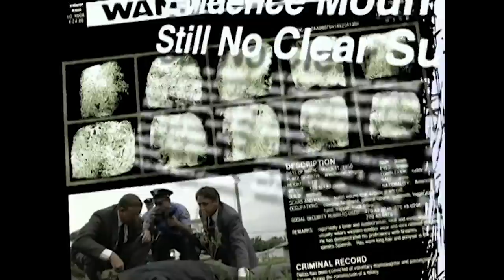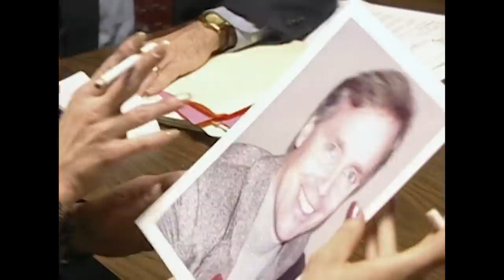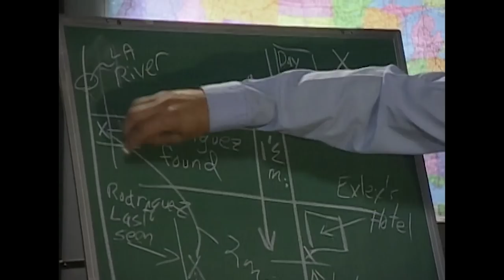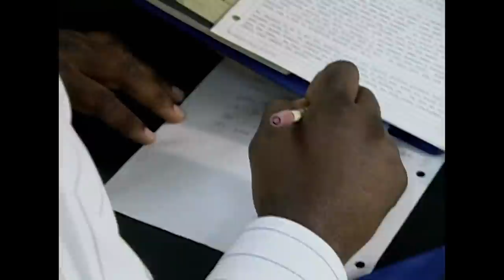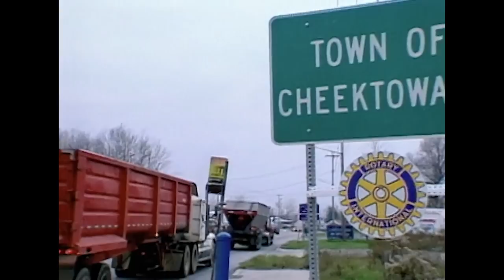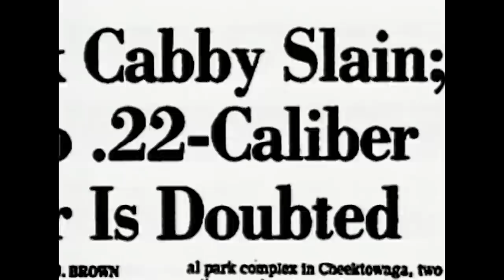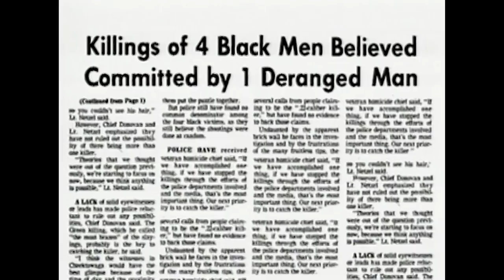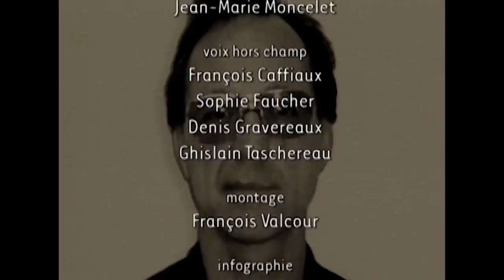La Chasse Aux Tueurs en Série Les Plus Terrifiants | Dossiers FBI (Compilation D'épisodes)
L'une après l'autre, des prostituées meurent en Europe centrale. Les autorités autrichiennes croient que ces meurtres sont tous l'œuvre d'un seul homme. Ils n'ont malheureusement pas beaucoup d'expérience en matière de tueurs en série.

Un tueur en série et fait des victimes dans l'ouest de l'État de New York, aux États-Unis. Il est choisi en fonction de la couleur de leur peau. La population est terrorisée.

Dossiers FBI Saison 2, épisodes 14 & 18